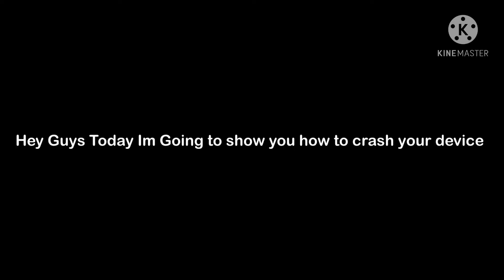How To Crash Your Device Through Roblox Arsenal...